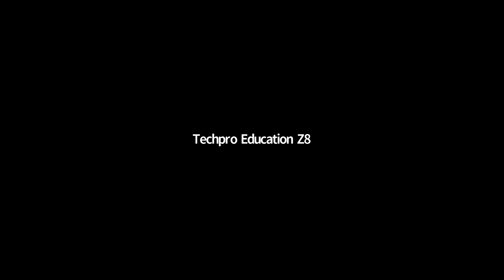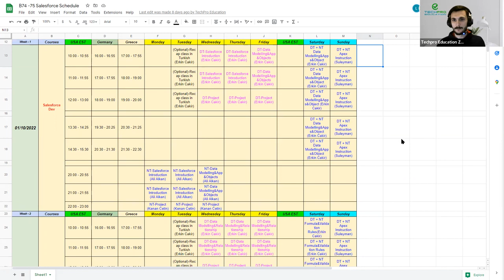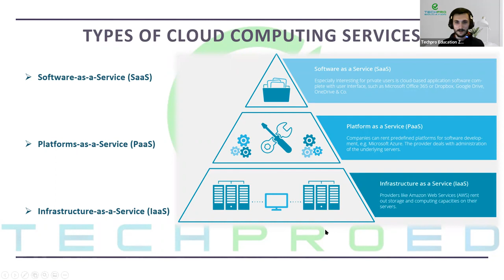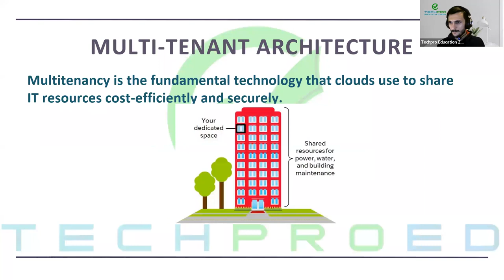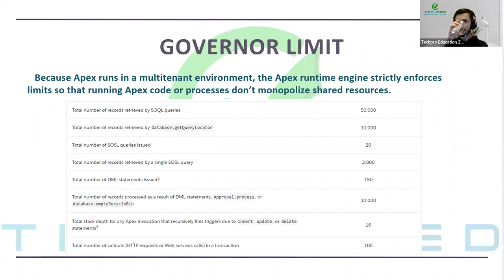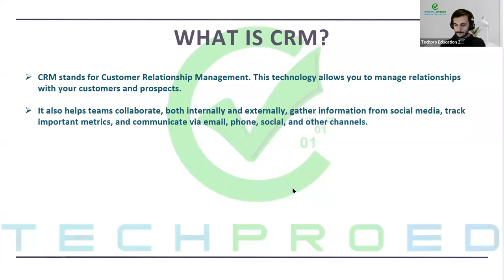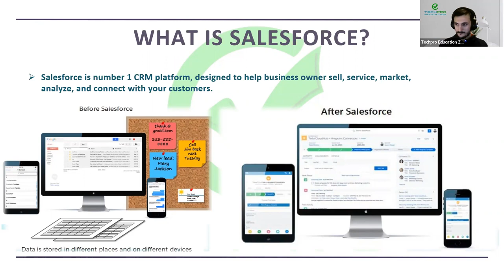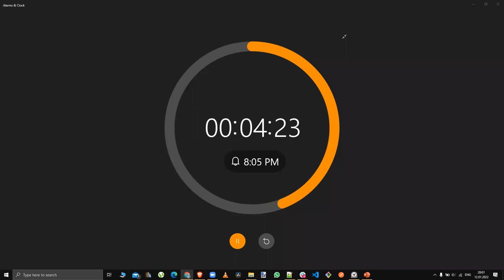Batch 74 DT Introduction to Salesforce 01